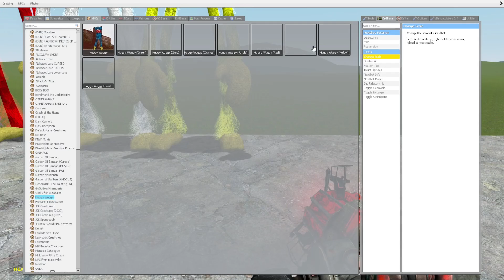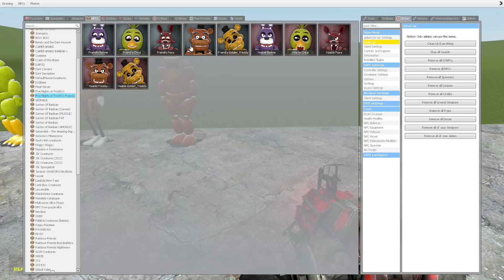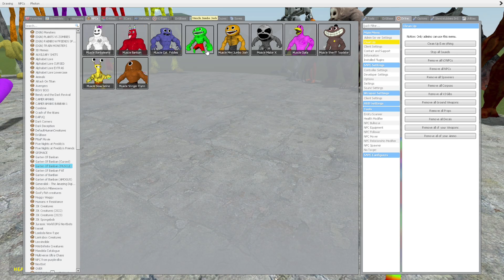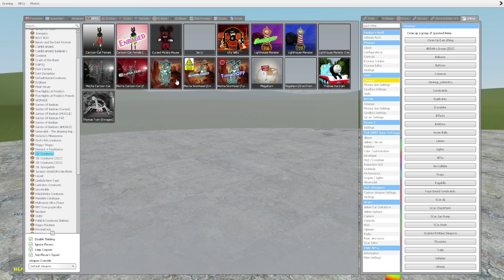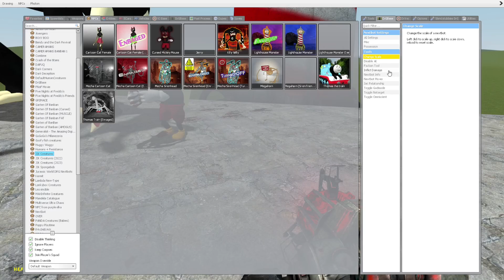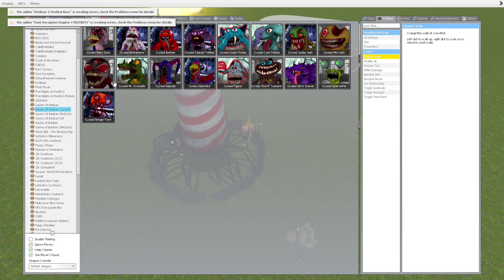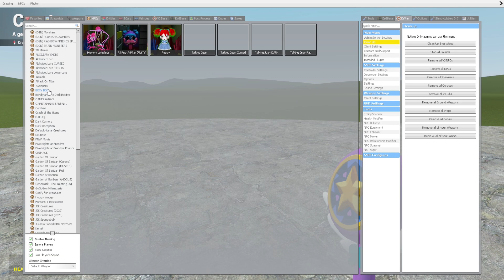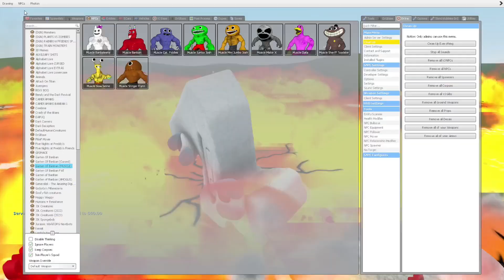All Dark Deception Family Vs Slendytubbies, Cursed Garten Of Banban, Poppy Playtime in Garry's Mod!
All Dark Deception Family Vs Cursed Garten Of Banban, Poppy Playtime

Alphabet lore
Cursed Alphabet lore
Alphabet lore Muscle

Poppy Playtime
Huggy wuggy

Siren head
All monster